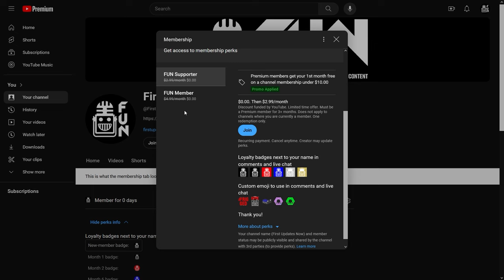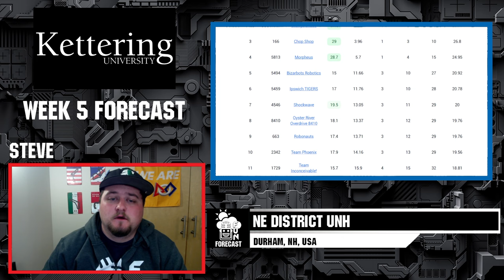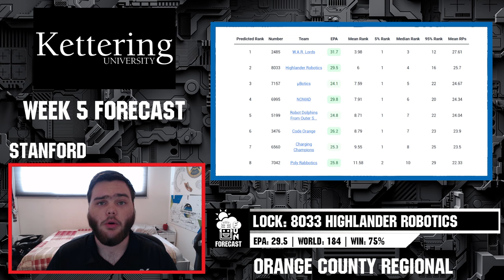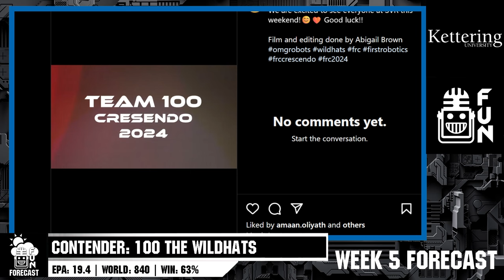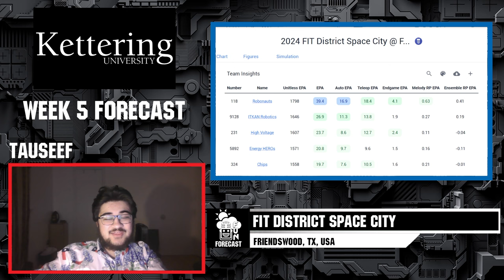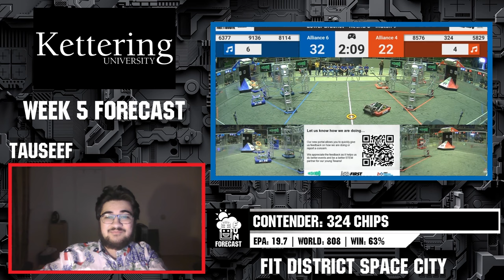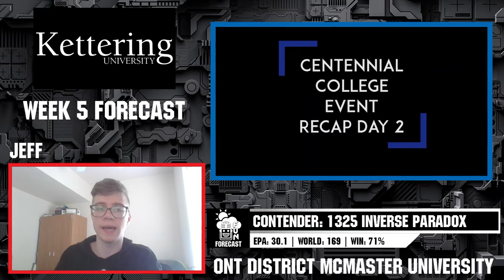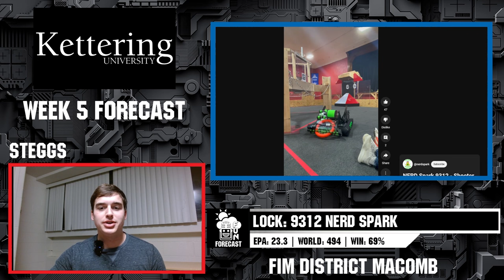FRC Forecast Week 5 Predictions | CRESCENDO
Hop into 8 selected event predictions and previews from around FRC in Week 5 of CRESCENDO

0:00 Intro
1:04 Midwest Regional
4:28 NE District UNH
7:39 Orange County Regional
12:16 Monterey Bay Regional
14:54
15:29 Las Vegas Regional
18:34 FiT Space City
23:57 Ontario McMaster University
28:11 FiM Macomb